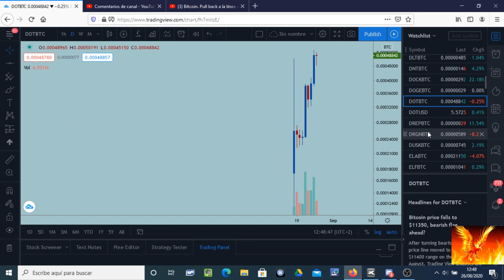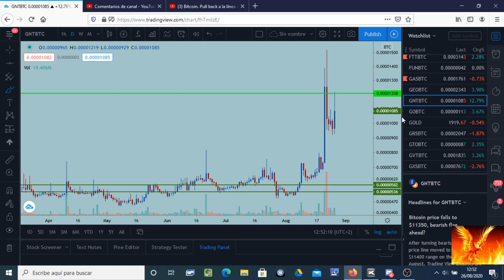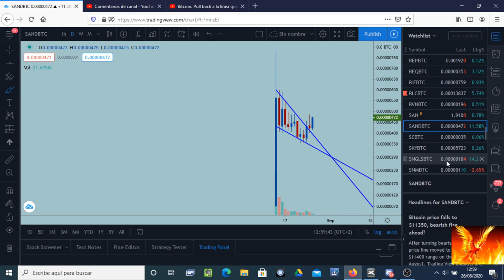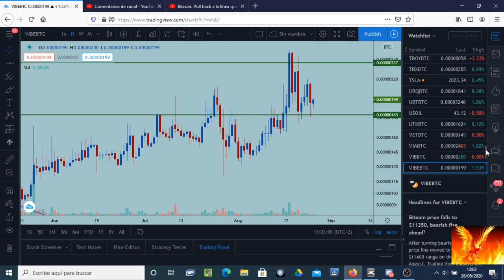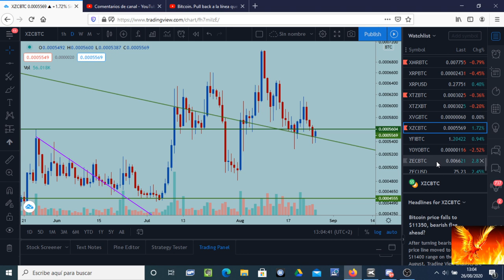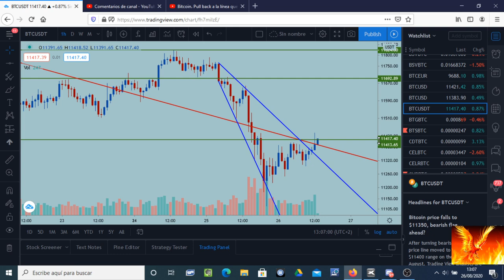Bitcoin formando la base para el siguiente movimiento. 11.825 precio clave.